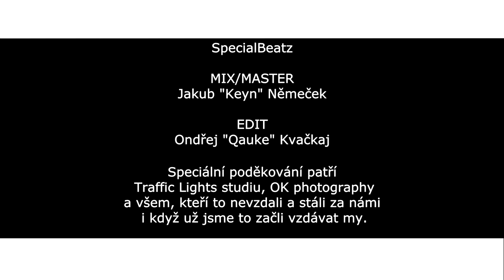RAPRODUX - RESET prod. SpecialBeatz (official video)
rap: Dave Boss, Matt Xtorm
produkce: SpecialBeatz
mix / master: Jakub "Keyn" Němeček
edit klipu: Ondra "Quake" Kvačkaj

Speciální poděkování patří Traffic Lights studiu, OK photography
a všem, kteří to nevzdali a stáli za námi i když už jsme to začli vzdávat my. Díky